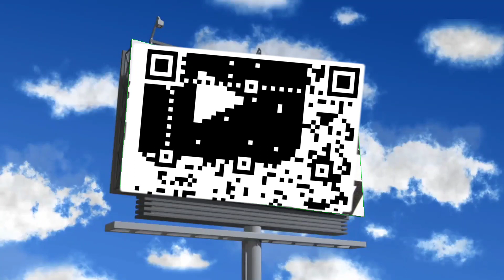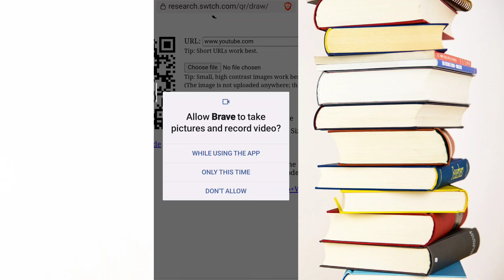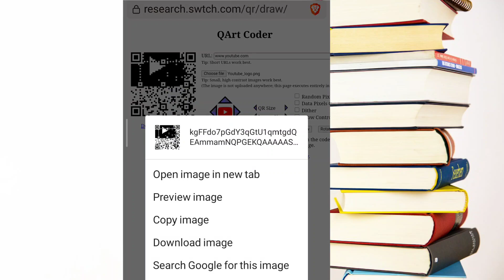Create QR Codes That People Will Actually Scan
How to Add an Image to a QR Code |

Welcome to our YouTube tutorial on adding an image to a QR code! In this video, we'll guide you through the process of creating a customized QR code that incorporates an image, allowing you to add a personal touch to your QR codes.

QR codes have become increasingly popular for sharing information, URLs, promotions, and much more. By adding an image to your QR code, you can make it visually appealing, branded, and easily recognizable to your audience.

In this step-by-step tutorial, we'll show you the exact process to add an image to a QR code. Here's what you can expect to learn:

Introduction to QR codes and their applications.
Choosing the right image for your QR code. We'll discuss image size, resolution, and compatibility with QR code readers.
Selecting a reliable QR code generator tool. We'll showcase a user-friendly online tool that supports image customization.
Uploading your chosen image to the QR code generator platform.
Adjusting the image size, position, and opacity within the QR code to ensure it is clearly visible while maintaining functionality.
Testing the generated QR code to ensure it scans correctly and accurately redirects to the desired content.
Downloading and saving your custom QR code with the embedded image in various formats.
Tips for using QR codes effectively in your personal or professional projects.
Whether you're a marketer, small business owner, artist, or simply someone who wants to stand out from the crowd, adding an image to your QR code can greatly enhance its visual appeal and impact.

Join us in this tutorial and unlock the potential of QR codes with image customization. Don't miss out on this opportunity to create unique and eye-catching QR codes that leave a lasting impression!

RECOMMENDED VIDEOS

Please note that modifying QR codes by adding images may affect their scannability and may not be supported by all QR code readers or applications. It is important to consider the limitations and potential risks associated with modifying QR codes before implementing them in any practical application.

The creator of this video and the associated YouTube channel shall not be held responsible for any direct or indirect damages, losses, or liabilities that may arise from the use or misuse of the information presented. Users are advised to exercise caution and perform their own research, testing, and validation when working with QR codes or making any modifications to them.

Furthermore, the inclusion of any specific third-party software, websites, or tools in this video does not constitute an endorsement or guarantee of their functionality or security. Users are solely responsible for their choices and should exercise their own discretion when utilizing any third-party resources.

By watching and following the instructions in this video, you acknowledge and accept that you are doing so at your own risk. If you are uncertain about any aspect of modifying QR codes or have concerns regarding its implications, it is recommended to seek professional advice or consult the documentation provided by relevant authorities or organizations.

Always remember to respect the intellectual property rights of others when using images or any other content in QR codes.